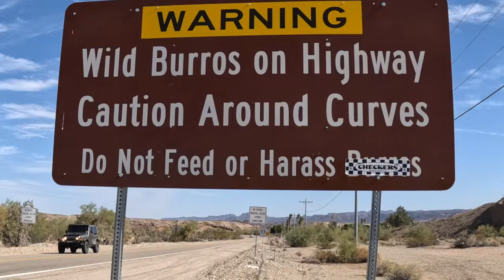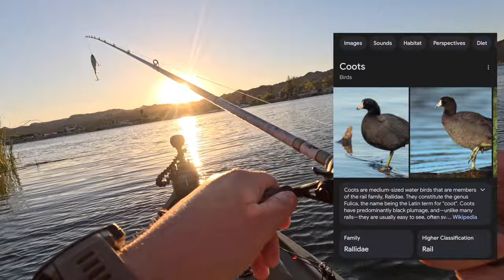i’m back.. Bass Fishing Parker, Arizona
Well guys…. I'm back in my favorite place to drop my kayak and go fishing. Please enjoy my fishing trip to Parker, Arizona. The kingdom of smallmouth bass fishing. Jk theres plenty of great fishing everywhere. This is truly my second home and I really hope you enjoy this video.